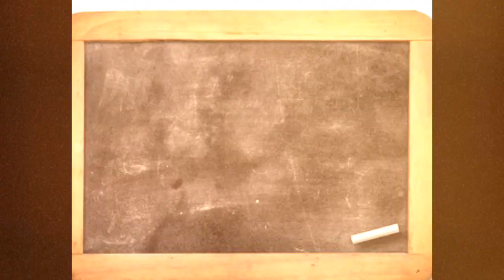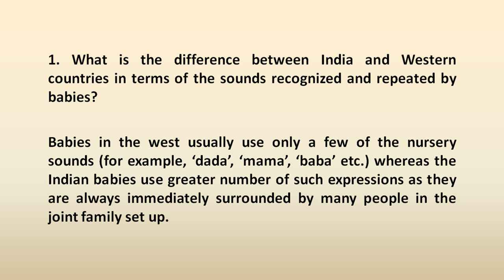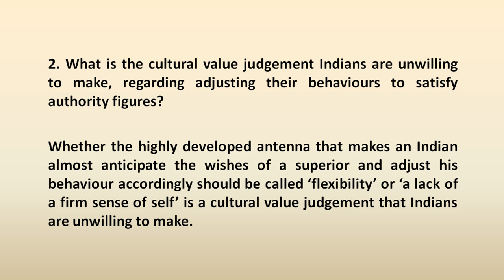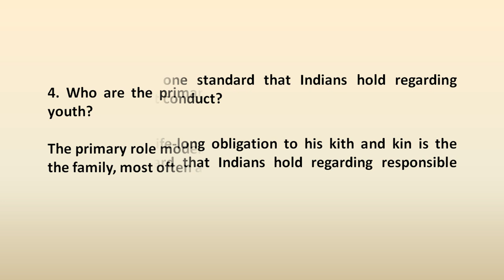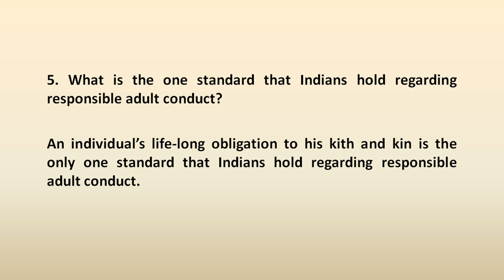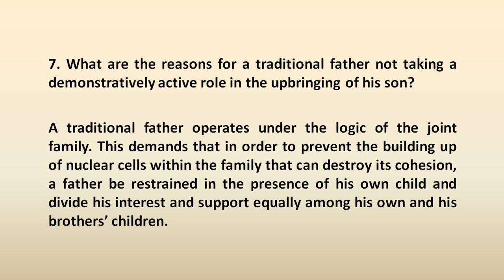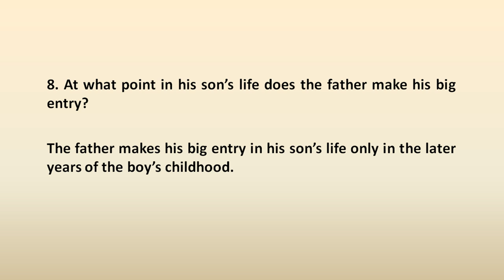#8 | Indian Culture and Authority | Sudhir Kakar and Katharina Kakar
This lecture series is based on the textbook Demystifying Knowledge: Readings on Philosophy of Knowledge prescribed for the fourth semester UG Common Course students of Kannur University and the present lecture deals with the 8th lesson of the book.

This channel was started by the Postgraduate Department of English, Payyanur College, Payyanur (Kannur University) during the COVID-19 lockdown period to make available e-contents related to English Language and Literature learning (Common and Core courses) to the student community.